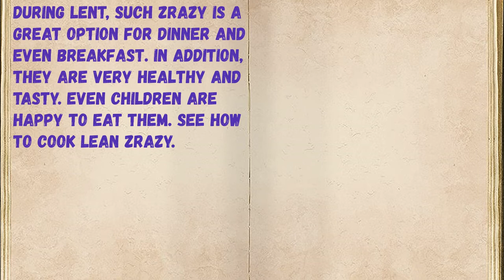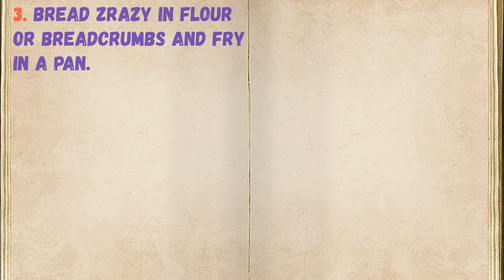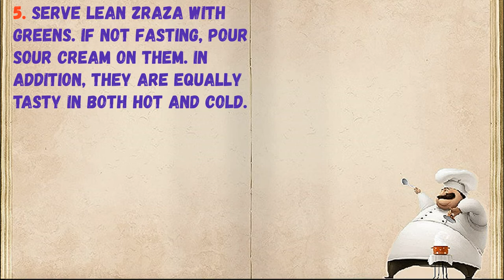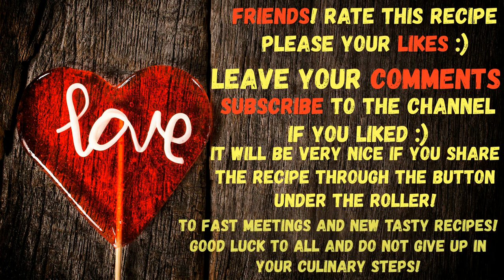Zraza Lean / Book of recipes / Bon Appetit